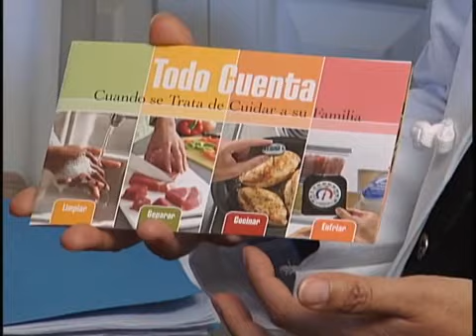¡Déjame Contarte Cómo Papá Se Enfermó! (Let Me Tell You How Dad Got Sick)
Sigue estos pasos sencillos para prevenir enfermarte a través de los alimentos .

(English) - Follow the simple steps to prevent foodborne illness.